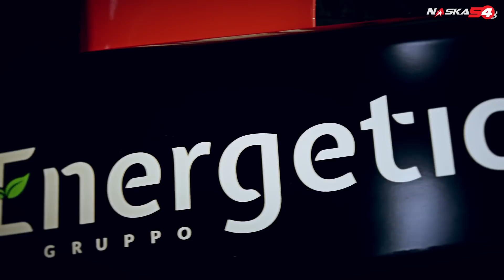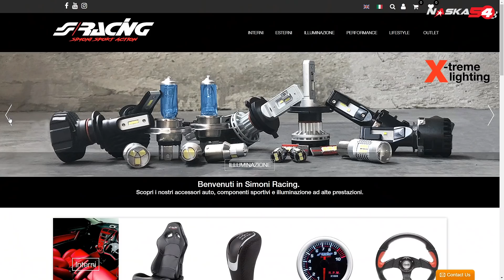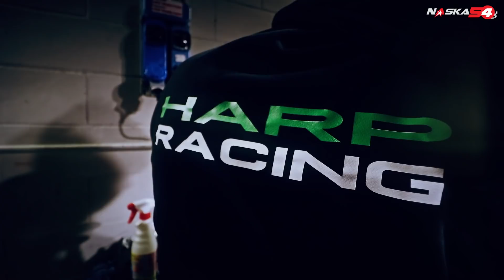THE LAST RACING WEEKEND OF MY SEASON - RACING IS LIFE CARS 2019 EP.49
I'm back on track with the Formula Predator's!
In this week-end I will race with the Formula Predator's and also with the Griiip G1. It will be crazy also because is raining.